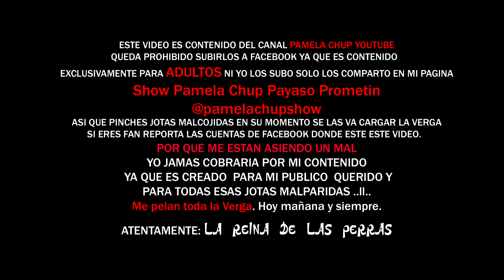FLANS PLEITO DE DOMÈSTICAS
todas mis amigas son facilonas ayuda señorita Pamela me quieren quitar asta los calzones hay no cuenta maldad hay estás chicas operadas pero vamos a ver qué pasa con Ilse, Ivonne, y Mimi .en Pleito de Domésticas.
CON TODO MI CARIÑO PARA USTEDES MI QUERIDO PÚBLICO DADOR DE AMOR